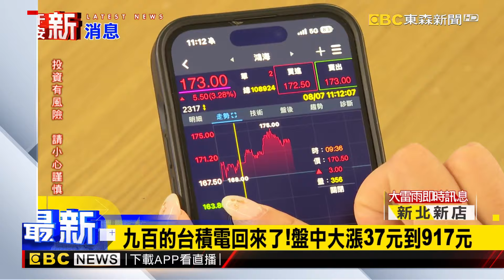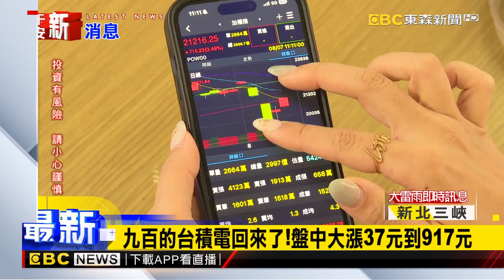台積電回9百元！ 台股飆漲700多點收復兩萬一@newsebc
小股民這周真的是大洗三溫暖，歷經黑色星期一暴殺1800點後，今天連續第二個交易日跌深反彈！指數盤中大漲７００多點，不只站回兩萬一大關，也收復了半年線和五日線，權王台積電更一口氣回到９百大關，盤中大漲半根停板，最高來到９１７元。